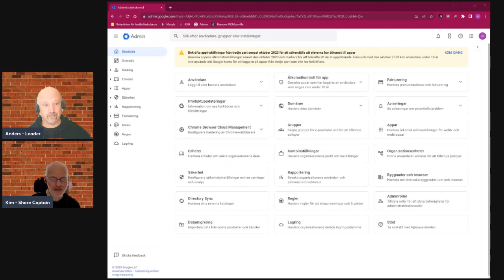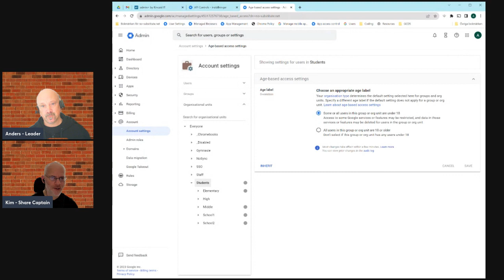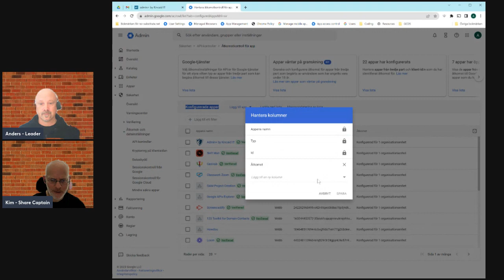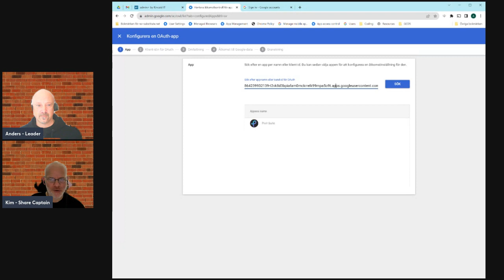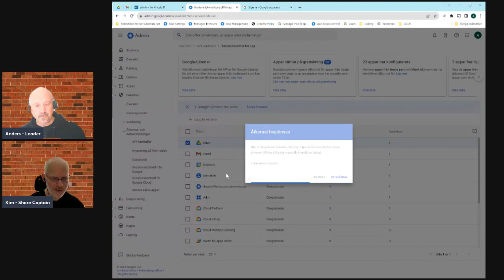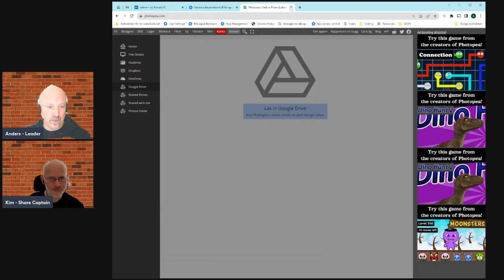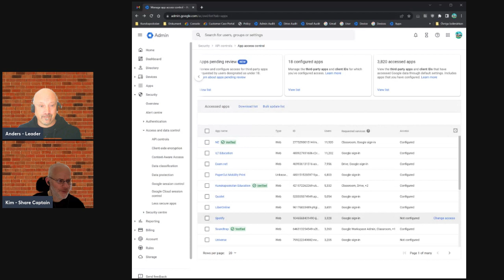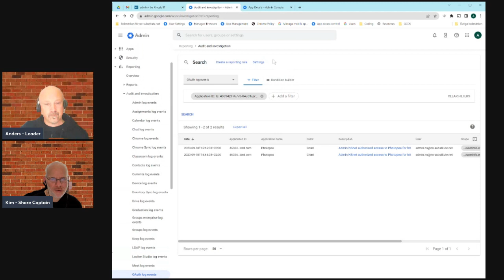GEG Sweden Adminfika sept 2023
Kim och Anders påminner om kommande ändringen kring blockerad API-access för 3:epartsverktyg till främst elever under 18- med Google Workspace for Education-konton. De ger lite exempel på hur en kan tänka som organisation.